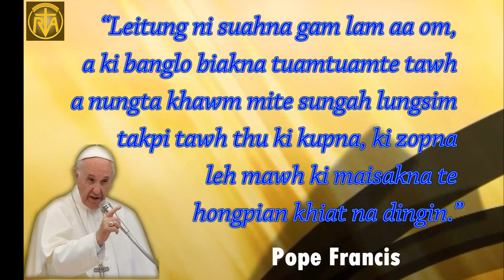Pope Francis November Kha thunget 2019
“Leitung ni suahna gam lam aa om, a ki banglo biakna tuamtuamte tawh a nungta khawm mite sungah lungsim takpi awh thu ki kupna, ki zopna leh mawh ki maisakna te hong pian hiat na dingin.”